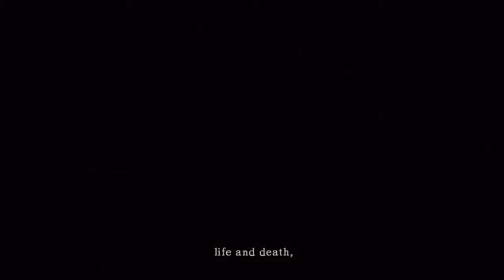HANSON AND GRETEL/ DARK SOULS PT. 2/BAD Nputs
DOO WOP DIPA DAP DA DOOWAH

Eloy @yole_valentine